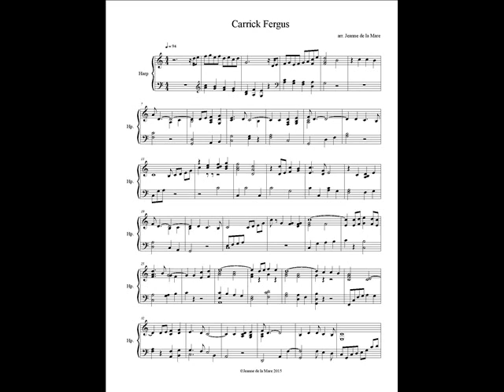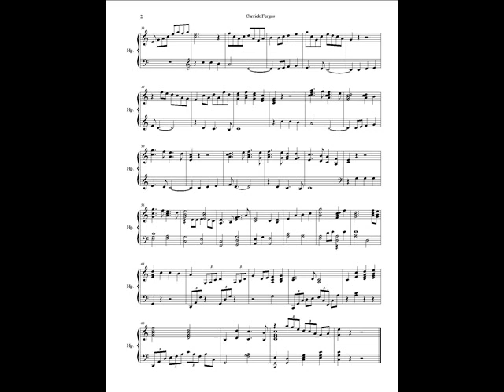Carrick Fergus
This Irish music is arranged for Celtic harp by Canadian composer Jeanne de la Mare.